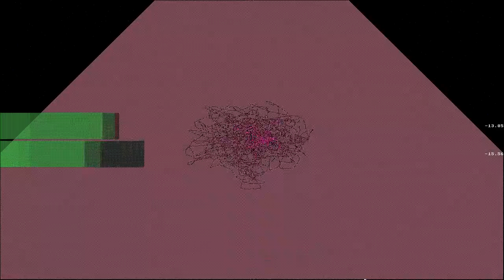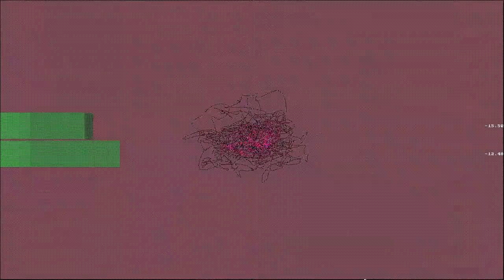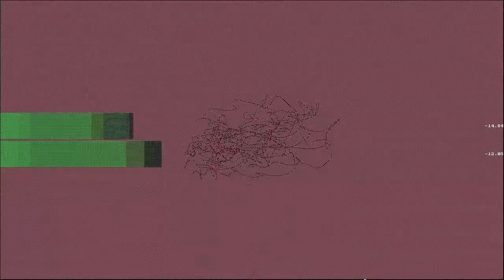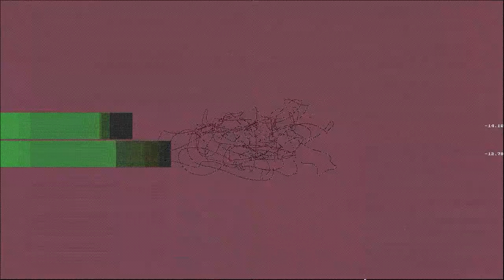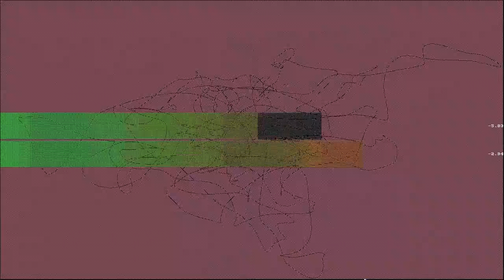No Axiom's Part 2 - As Mountains Turn to Ash BLEAECK Remix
“No Axiom's Part 2 - As Mountains Turn to Ash BLEAECK Remix” by BLEAECK!